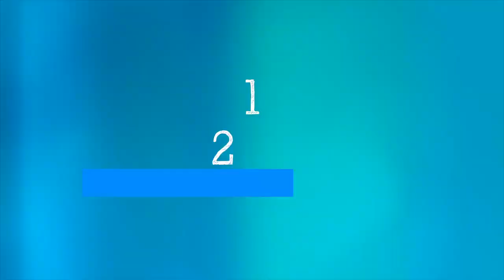WHO's Science In 5 On COVID-19: Update On Virus Variants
What are the Covid variants circulating around? How are variants classified as variants of interest or concern? What does this mean for the public? Dr Maria Van Kerkhove explains in Science in 5 this week. [Credit: World Health Organisation